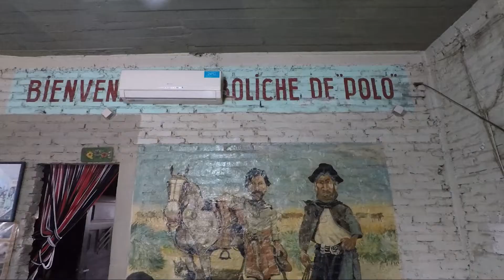Almorzando un pernil en una joyita escondida de Moreno, Bs.As. El Boliche de Polo.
Cuando fuimos a Lozano, nos encontramos con este grupo alegre del Boliche de Polo y nos invitaron a visitar a su boliche ubicado en Paso del Rey, Moreno.
Fue una visita inolvidable y es una joya escondida en Moreno.